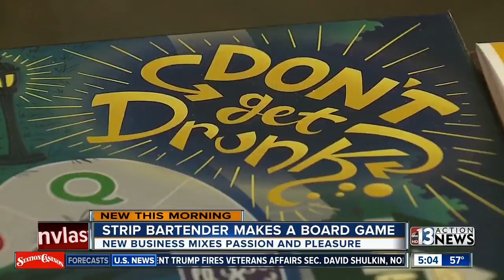Las Vegas bartender creates drinking board game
A Las Vegas man has gone from bartender on the strip to entrepreneur. He's created a board game that plays off his life experiences.